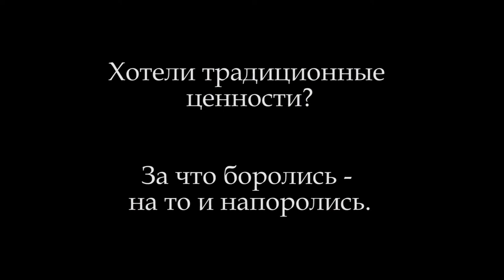О традиционном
Отзеркаливающий мульт, анимирующий один из квир-мемов из зина "Квир-исследования" Мастерская критической анимации (МКА) ШТАБА. Сезон 4. Фильм 4. Название сезона: «Мифологии».
Производство: Айканыш Абылова, Эльнура Исабаева, Алмаз Исаков, Чынтемир Калбаев, Сайкал Малик кызы, Рахимбек Торогул уулу. Худрук: Джошик Мурзахметов